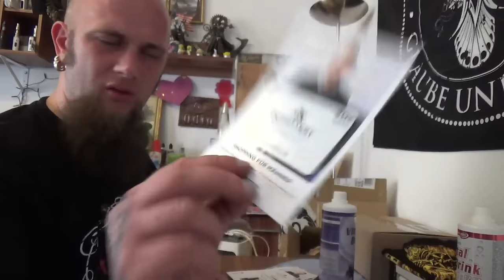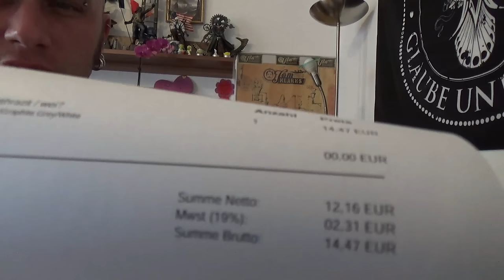Odin war einkaufen - und wieder mal ein neues T-Shirt :) und viel mehr